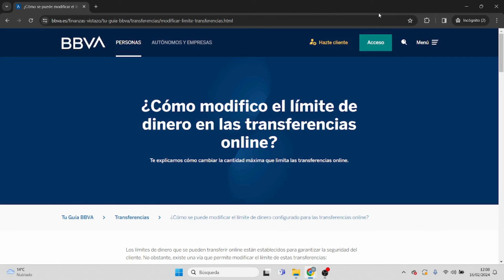Cómo Aumentar el Límite de Mi Tarjeta de Débito BBVA 2024 (Paso a Paso)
✅ Aprende a como aumentar el limite de mi tarjeta de debito bbva en tus transacciones o operaciones, para que puedas empezar a realizar estos tramites con cantidades de dinero más elevadas.

Como aumentar el limite de mi tarjeta de debito bbva desde la app